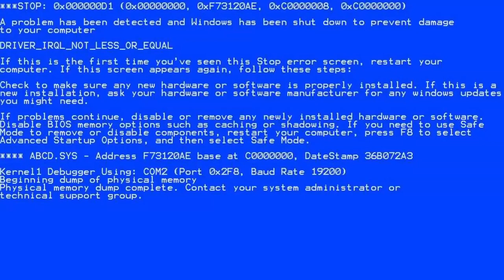BEST CHALLENGE THIS YEAR in Fortnite